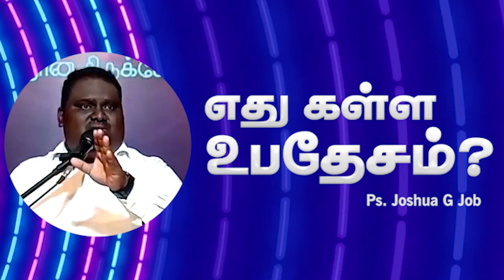எது கள்ள உபதேசம்? | Ps. Joshua G Job | சுவிசேஷ முத்துக்கள் - 190 | Tamil Christian Message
Thanks for tuning in to our broadcast, hope you are blessed by this broadcast. Thank you for your prayer and financial supports.

If you are searching for a church fellowship, we welcome you to join us in worshipping the Lord!

Our Address:
WISDOM TEMPLE
27, V Nagar 18th street,
Rasipuram, Namakkal
Tamilnadu - South India.

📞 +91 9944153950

Instagram: I'm on Instagram as @joshuageorgejob. Install the app to follow my photos and videos.

To send your Offerings and gifts:
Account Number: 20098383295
Account Holder's name: G J Joshua.
Bank: State Bank of India
Branch: Rasipuram
IFSC Code: SBIN0001310